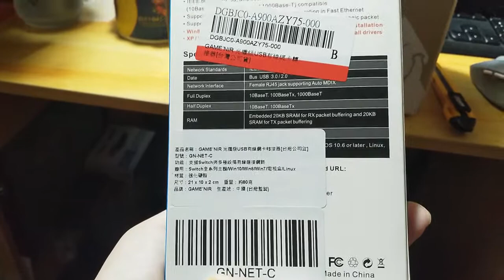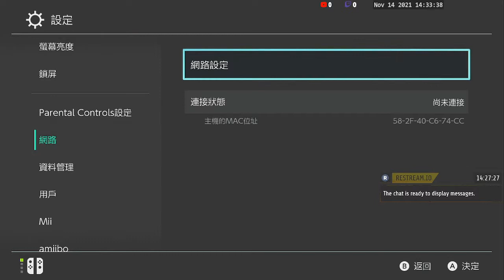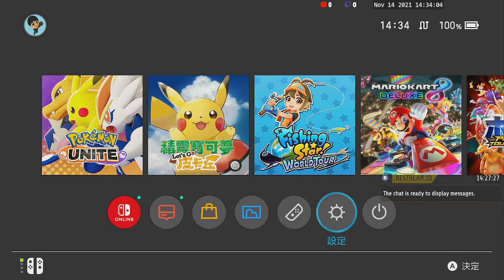07 switch 的 wifi 連線很糟糕該怎麼辦？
舊版 switch 底座的 USB type A 不是拿來充電用的！